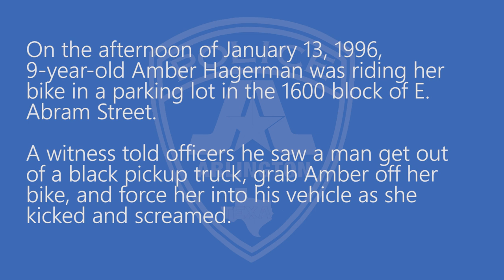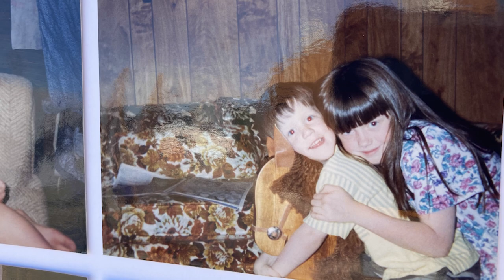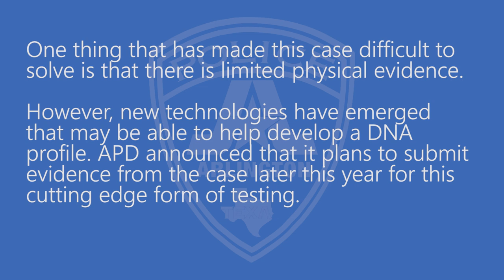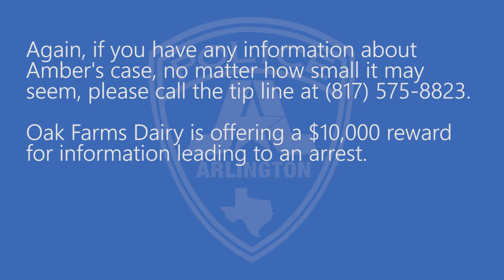25 Years Later: The Amber Hagerman Case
To commemorate the 25th anniversary of the Amber Hagerman case, the Arlington Police Department and members of Amber's family held a news conference on January 13, 2021 to make a renewed plea to the community for information on her abduction.

The department also announced that it plans to submit pieces of physical evidence for additional testing later this year, in hopes that brand new advances in technology can help produce a DNA profile.

Watch the video for highlights.

And again, if you have any information about Amber's abduction -- no matter how small or miniscule you think it may be -- PLEASE call the new tip line dedicated to this case.